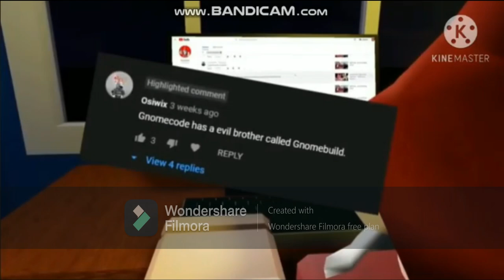anthony exe 33 scene 2